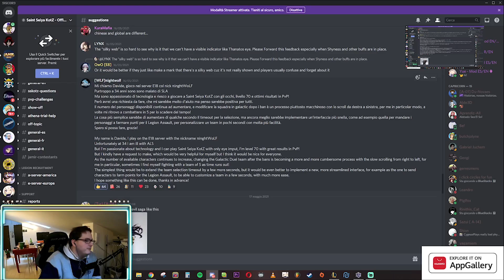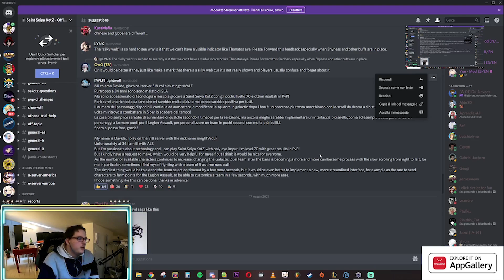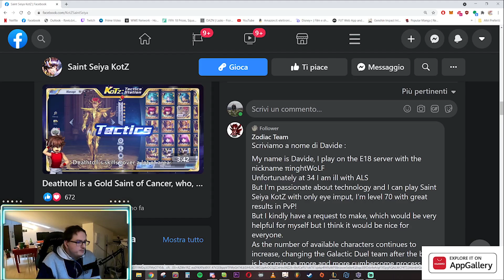Special RINGRAZIAMENTI e menzioni importanti. Thanks! - Saint Seiya KotZ ITA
Se volete partecipare a le live con noi o giocare piu comodamente scaricate il gioco da qui per bluestacks

Ottavo senso pg S: 132 pulse 332 jade 2840 dust